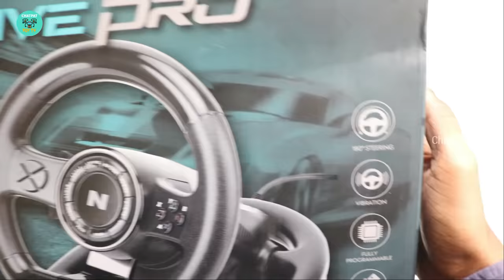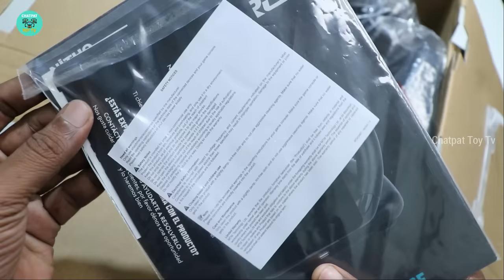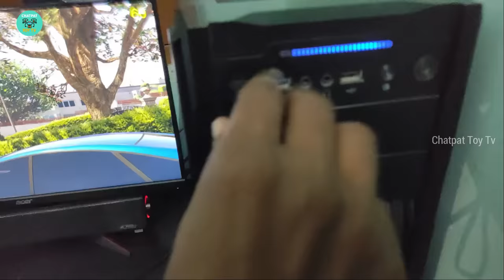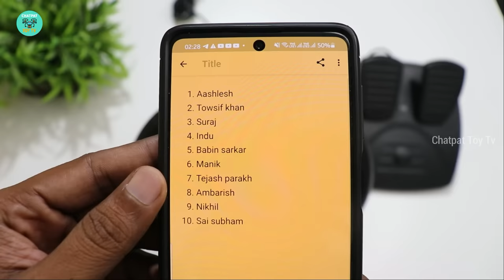Nitho Drive Pro Gaming Steering Wheel for PC/PS3/PS4/XBOX1/Swithh - Chatpat toy tv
Dosto aaj ki video mai maine unbox aur review kiya hai NiTHO DRIVE PRO RACING WHEEL & PEDAL SET, compatible with PC/PS3/PS4/XBOX1/ nintendo Switch
                           Buy Link
👉 Option 1
👉 Option 2
👉 Option 3